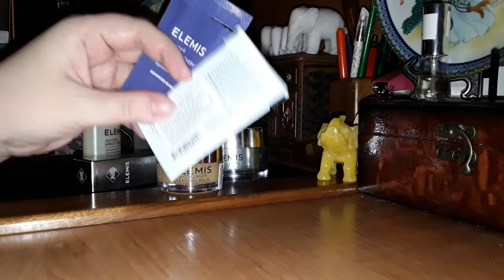Уходовые продукты от Elemis: что понравилось, а что нет...🌹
В этом  видео  я показываю уходовые  продукты от марки Elemis. Что-то использовано  полностью,  что-то  только  опробовано.